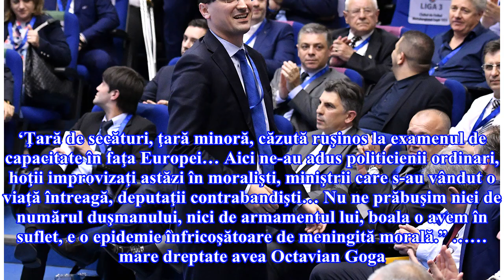"A jucat pervers la alegerile FRF şi a câştigat!" Amenințase că pleacă din țară dacă Burleanu câști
"A jucat pervers la alegerile FRF şi a câştigat!" Amenințase că pleacă din țară dacă Burleanu câștigă

Răzvan Burleanu a câștigat alegerile FRF, care au avut loc la Casa Fotbalului Rareş Bogdan, realizatorul emisiunii Jocuri de Putere, la Realitatea TV, a avut un comentariu extrem de dur la scurt timp după ce Răzvan Burleanu a obţinut victoria în alegerile FRF. Acesta este de părere că a existat implicare politică special pentru a i se facilita victoria lui Burleanu. Înainte de alegeri, Rareş Bogdan ameninţa că pleacă din ţară dacă Lupescu nu se va impune. “Ciuma roşie nu trebuie să atingă nimic ...